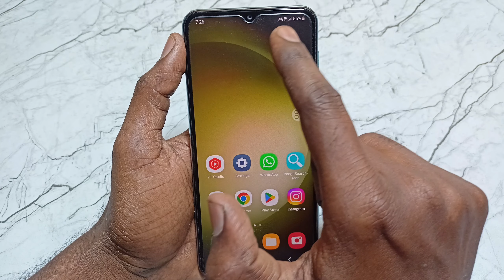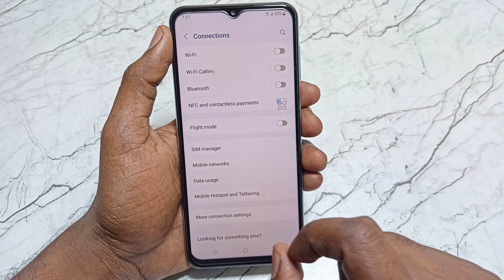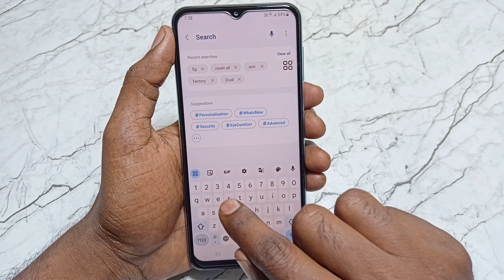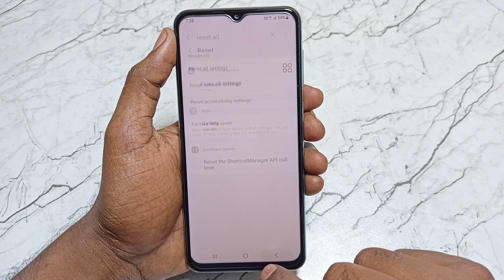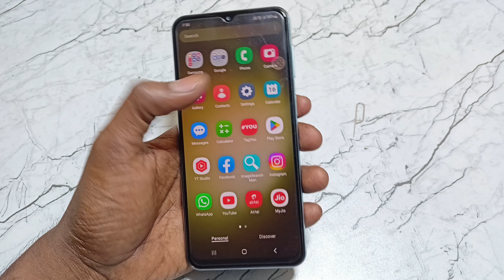Airtel No Sim Card Problem | How To Fix Insert Sim Card Problem Airtel 2023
Video Queries -

1)airtel sim card not showing
2)how to solve airtel no sim card
3)airtel sim card nahi dikh raha hai
4)airtel insert sim card problem solve kare
5)how to fix airtel no sim card problem
6)airtel me sim card nahi dikh raha hai
7)airtel no sim card
8)airtel no sim card problem fix
9)airtel no sim card kyo aa raha hai
10)airtel insert sim card problem solution

Important Videos...